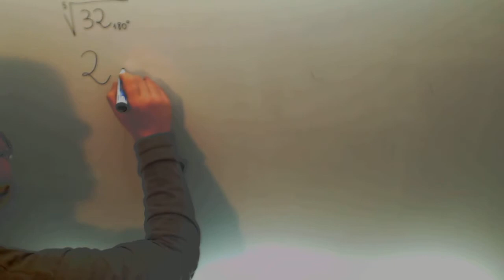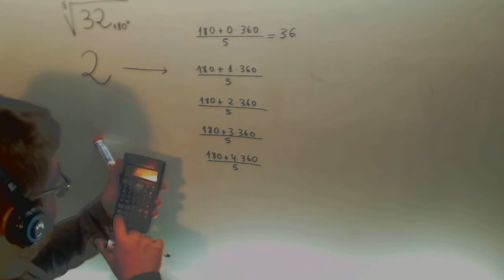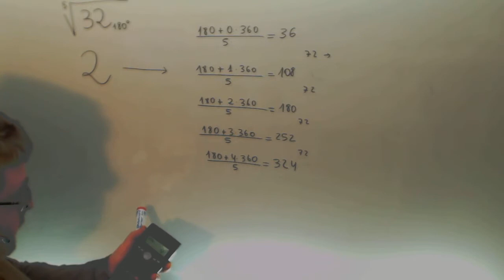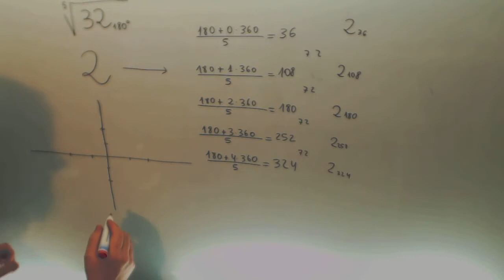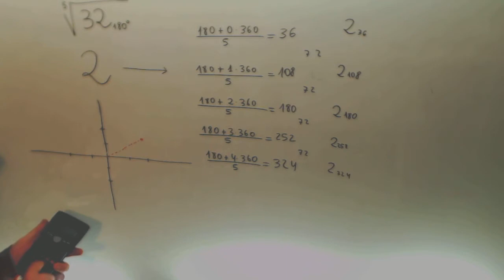Raiz Numero complejo Matematicas 1º Bachillerato Academia Usero Estepona